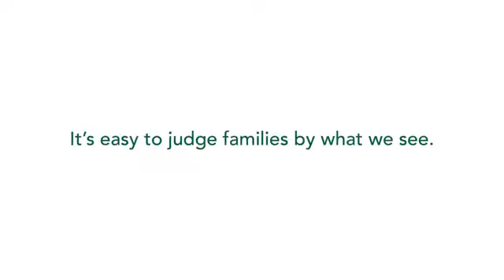Spain National Anthem English lyrics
La marcha real ("The Royal March") is the national anthem of Spain. It is one of the few national anthems in the world to have no official lyrics.

The origins of the anthem, one of the oldest in the world, are unknown. The melody was first printed in a document dated 1761 and entitled Libro de Ordenanza de los toques militares de la Infantería Española (The Spanish Infantry's Book of Military Bugle Calls), by Manuel de Espinosa. Here it is entitled La Marcha Granadera ("March of the Grenadiers"), though no composer's name is given.

In 1770, King Carlos III declared the Marcha Granadera to be the official "Honour March", thereby according it a place at public and ceremonial events. Because it was always played at public events attended by the royal family, Spaniards soon came to regard the Marcha Granadera as their national anthem and called it the Marcha Real, or "Royal March".

Under the Second Spanish Republic (19311939), El Himno de Riego replaced La Marcha Real as the national anthem of Spain. At the conclusion of the Civil War, however, dictator Francisco Franco restored La Marcha Real as the country's national anthem, under its old title of La Marcha Granadera.

Franco lyrics:

Viva España, alzad los brazos, hijos
del pueblo español,
que vuelve a resurgir.

Gloria a la Patria que supo seguir,
sobre el azul del mar el caminar del sol.

¡Triunfa España! Los yunques y las ruedas
cantan al compás
del himno de la fe.

Juntos con ellos cantemos de pie
la vida nueva y fuerte del trabajo y paz.

English Translation:

Long live Spain, raise your arms, sons
of the Spanish people,
who are rising again.

Glory to the Fatherland that knew how to follow,
over the blue of the sea the path of the sun.

Spain triumphs! The anvils and wheels
sing to the rhythm
of the hymn of the faith.

Together with them let's stand and sing
the new powerful life of labour and peace.

who are arising again.